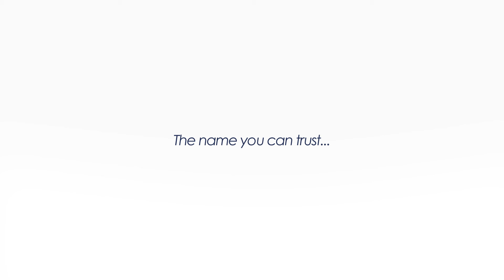Mohammed Bin Zayed City, New 6 Bedroom Villa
Mohammed Bin Zayed City is a major residential development area located on the mainland it makes it convenient for those commuting to Al Ain or Dubai and central Abu Dhabi is also easily reachable within a 30 minute drive.

The area is also quite close to the Al Dhafra Air Base, it is surrounded by Khalifa City B on one side and Mussafah on the other. It also makes this a quiet area away from the bustle of downtown Abu Dhabi.

The housing is relatively new here and you can find groups of villas built in close proximity all identical to one another either detached or semidetached. The streets have not yet taken on any unique community character.

Highlight of the Villa:

– 6 Master Bedrooms
– 1 Majlis
– 2 Kitchen
– Maids Room
– Washing Room
– Spacious Space in front Yard
– Dining Room
– Privet Entrance
– Independent Villa
– 7 Bathrooms

or you are welcome to visit us on our office at Al Muroor Street, Abu Dhabi.